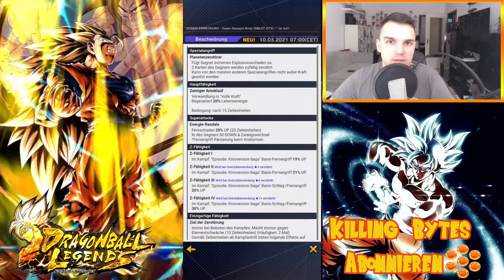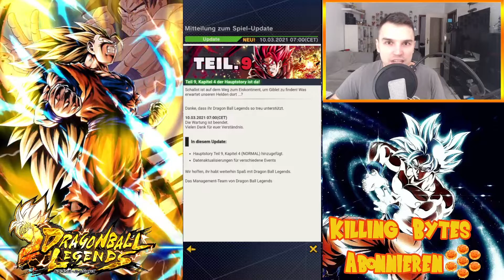Zenkai Broly, Rush, Frieza event Update Review Dragon Ball Legends deutsch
Ein neues Update von Dragon Ball Legends da darf Kritik nicht fehlen.